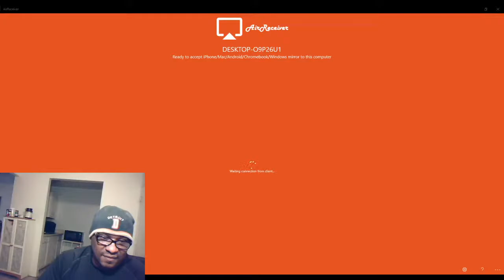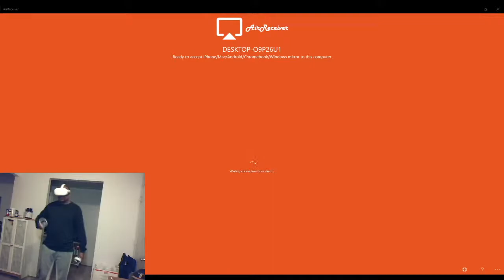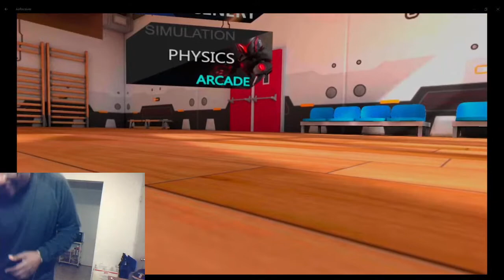Racket Fury Table Tennis VR ( building career ), Quest 2 stand-alone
Gaming PC: Alienware Aurora R8
GPU: RTX 2070
CPU: Intel I7 9700k
32gb RAM